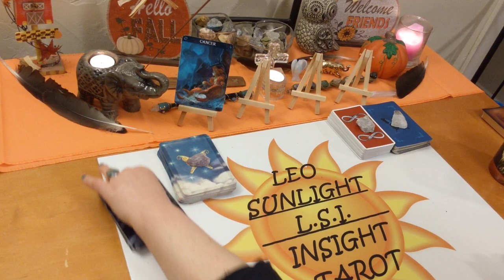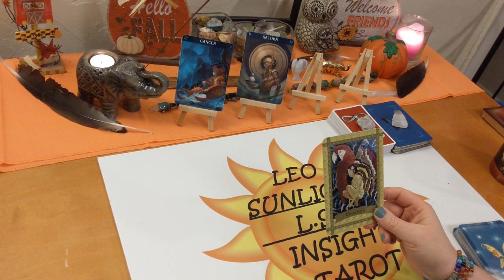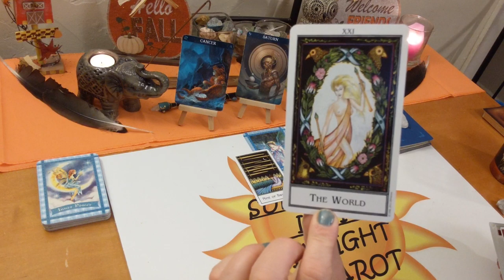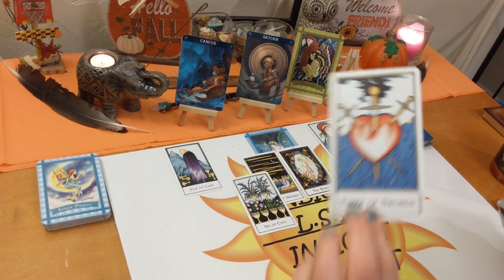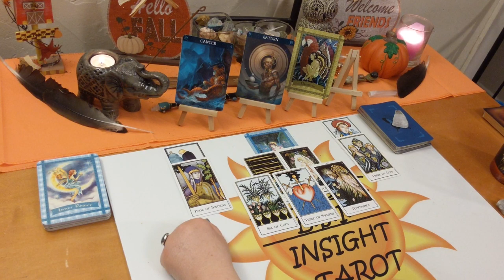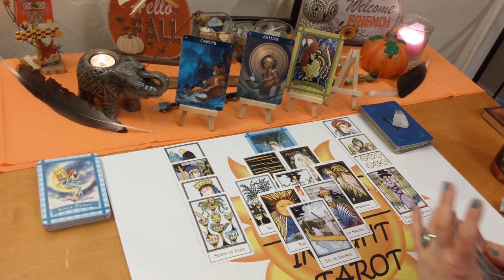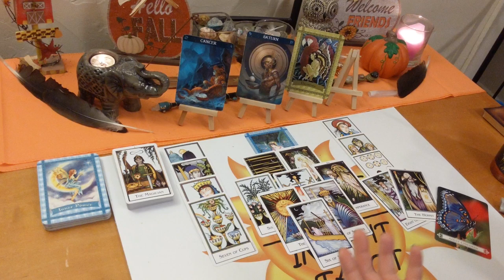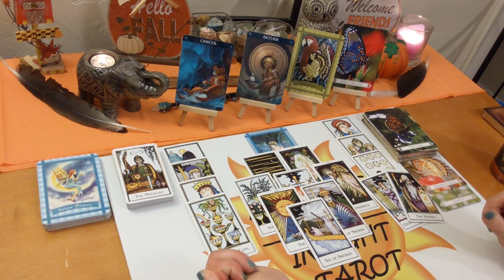Cancer: Going For it & Making Improvements🌺 December 2019 Tarot Forecast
♋Cancer♋ Tarot & Oracle Card Forecast Reading for December 2019.

🎴Decks used:
Barbiere Zodiac Oracle – Barbara Moore
Healing with the Fairies, Butterfly Oracle – Doreen Virtue